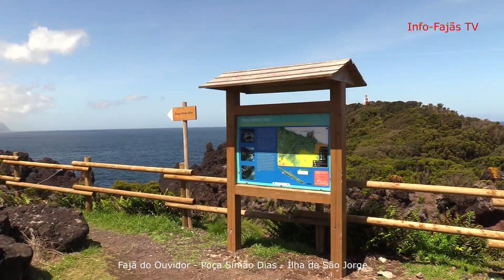Apresentação Pública da Classificação da Poça Simão Dias – Fajã do Ouvidor – Ilha de São Jorge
No passado dia 15, quinta-feira, decorreu no Auditório Municipal de Velas a apresentação pública da classificação da Poça Simão Dias, como Monumento Natural Municipal.
Esta poça fica na Fajã do Ouvidor, freguesia do Norte Grande, concelho de Velas, na Ilha de São Jorge.
O Info-Fajãs fez reportagem na Fajã do Ouvidor e à tarde no Auditório Municipal de Velas.